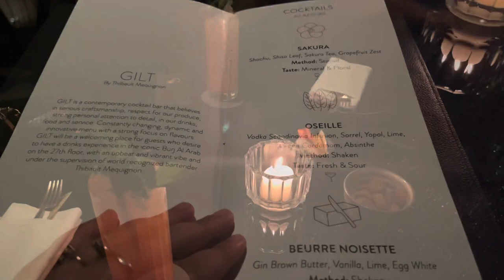Inside Burj Al Arab | Gilt Restaurant | Dubai First Tallest Building